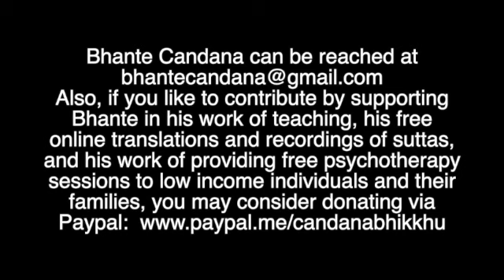The Numerical Discourses: Book V: Suttas 101-110: "The Section on Living at Ease."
00:00 - Phāsuvihāra Vagga (The Section on Living at Ease)
00:25 - Sārajja Sutta (Apprehension)
02:56 - Ussaṅkita  Sutta (Distrustful)
03:56 - Mahācora Sutta (Worst Among Thieves)
12:50 - Samaṇasukhumāla Sutta (The Most Beautiful Among Recluses)
18:33 - Phāsuvihāra Sutta (Living at Ease)
20:25 - Ānanda Sutta (With the Venerable Ānanda)
25:56 - Sīla Sutta (Virtues)
27:08 - Asekha Sutta (Gone Beyond the Training)
28:32 - Cātuddisa Sutta (Feeling at Home in all Four Directions)
31:01 - Arañña Sutta (Living in the Remote Wilderness)

If you like to help Bhante, you may consider donating